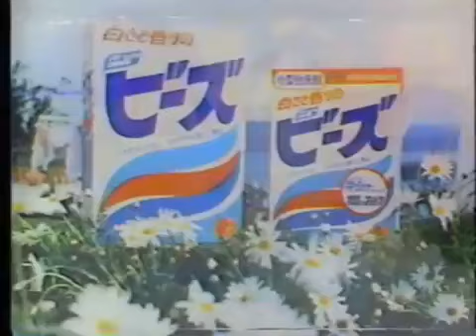花王石鹸 ニュービーズ 1979年（昭和54年）30秒版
昭和の定番洗剤CMでした　親子（女の子とママ）のやり取りのCMです